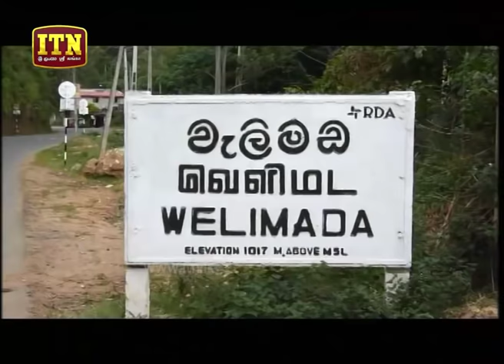ITN News 2018-12-27 | 12.00 PM